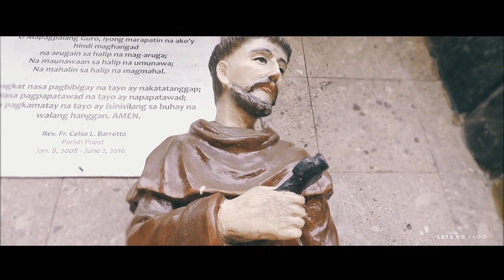ALBAY , LEGAZPI CITY | Cinematic Travel Video | GoPro Hero 4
Albay located at Bicol Region.

Albay (Central Bicolano: Probinsya kan Albay; Filipino: Lalawigan ng Albay; Spanish: Provincia de Albay)is a province located in the Bicol Region in southeastern Luzon of the Philippines. Its capital is the city of Legazpi, the regional administrative center of the whole Bicol Region, which is located in the southern foothill of Mayon Volcano, the symbol most associated with the province. This perfectly symmetrical active stratovolcano forms a magnificent, scenic backdrop to the city of Legazpi and is visible throughout the municipalities and cities of Albay including the surrounding provinces.

Equipment :
GoPro Hero4 Silver
DJI Spark